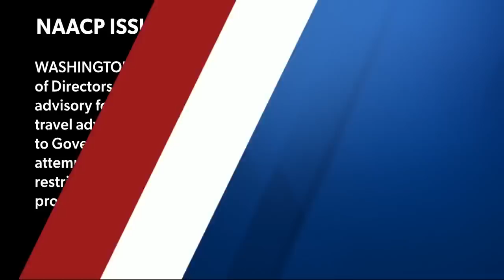Florida will NOT be distracted by NAACP noise: Ashley Moody | National Report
On Thursday's "National Report," Florida Attorney General Ashley Moody calls out the NAACP's travel advisory against her state.